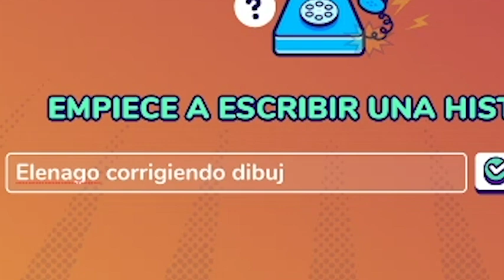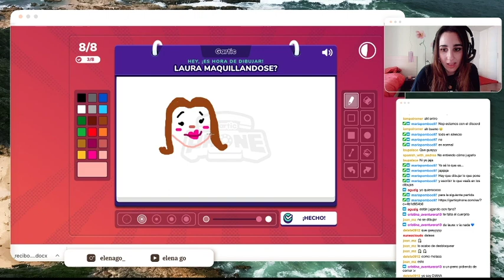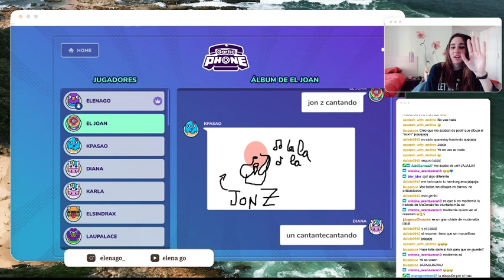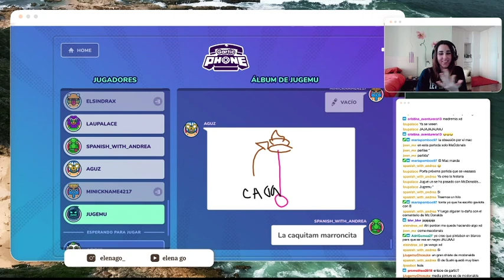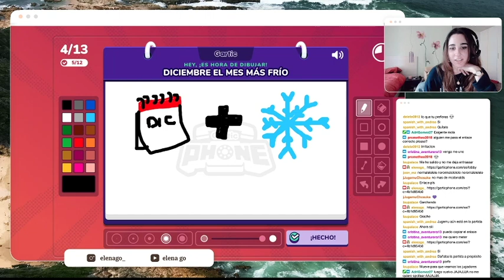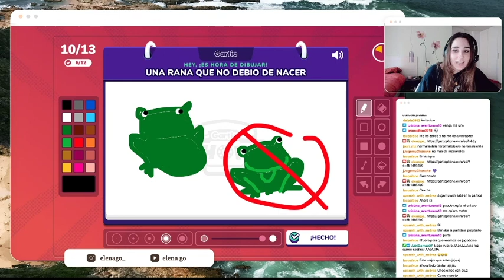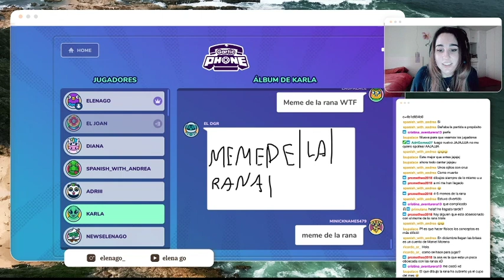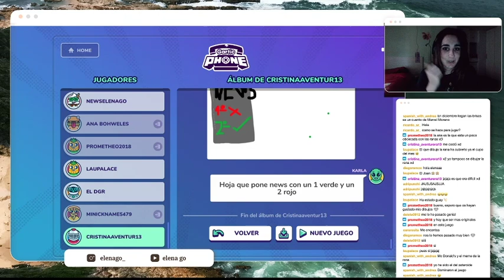JUGANDO AL GARTIC PHONE con mis SEGUIDORES